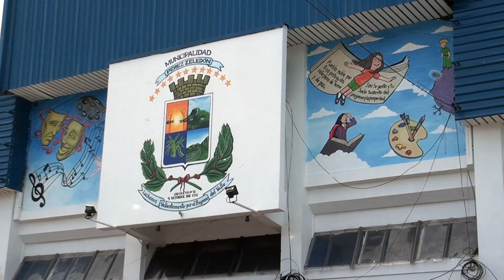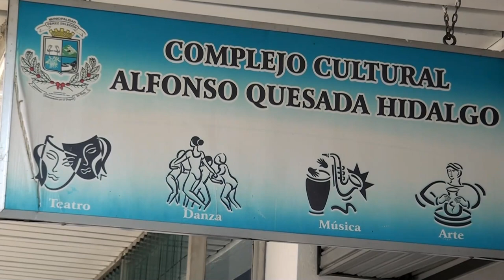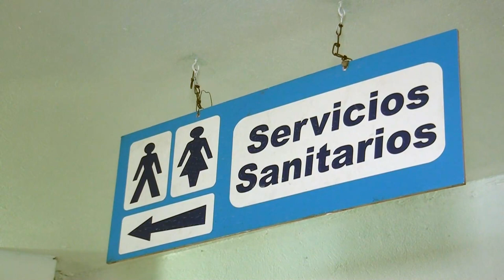Más de 12 mil personas aprovechan los servicios artísticos y culturales en el Complejo en San Isidro